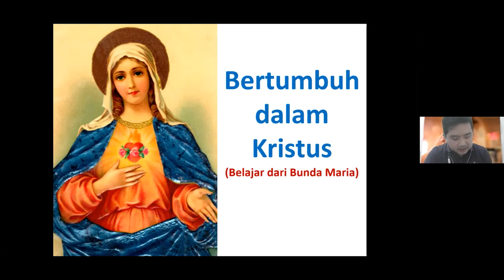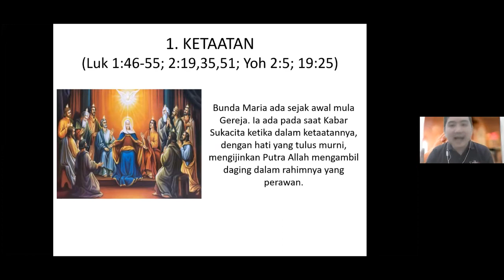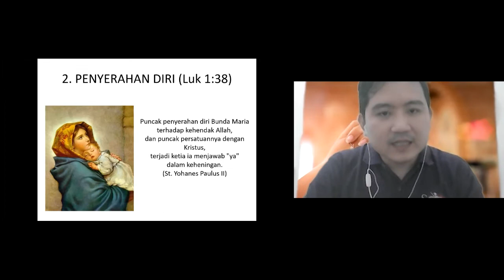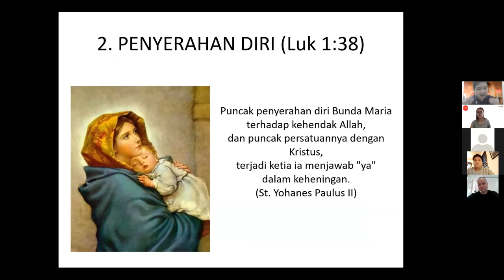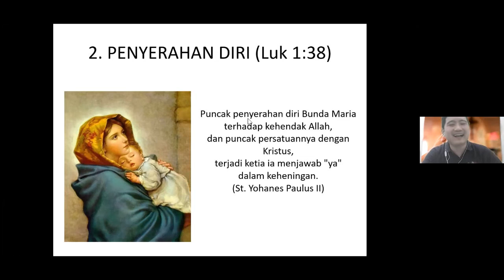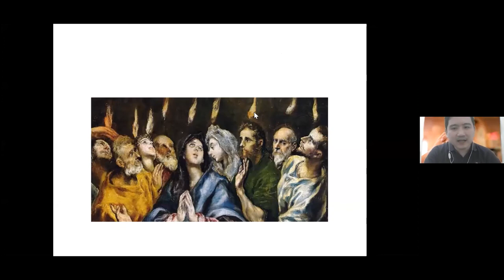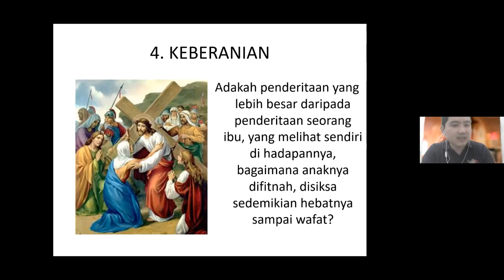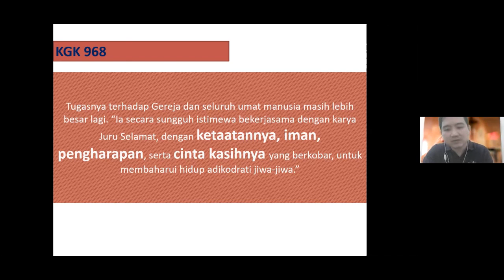imagoDei Alive: Persekutuan Doa 15 Mei 2021 (He Calls Me Blessed | Bersama Elvindes Kapitsa)